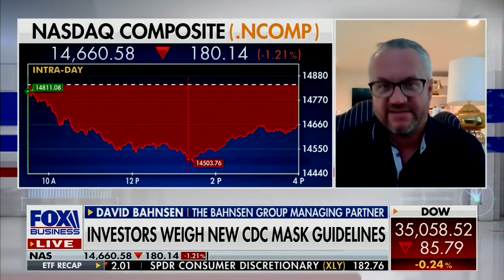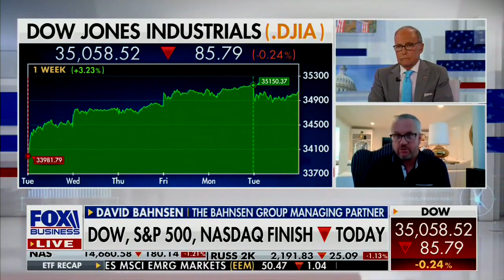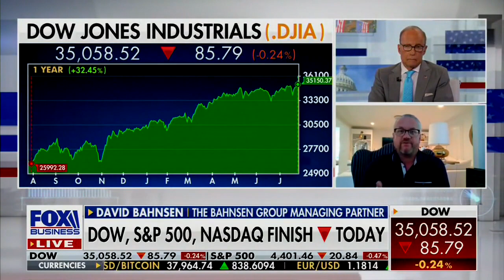David L. Bahnsen on FBN's Kudlow - Mr. Market is Right Again